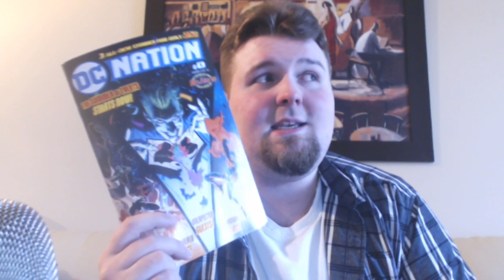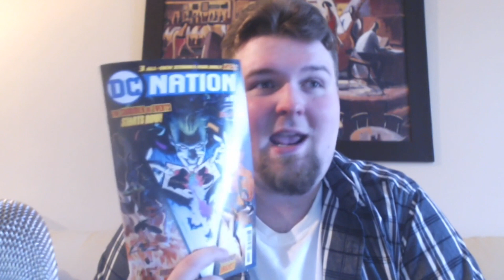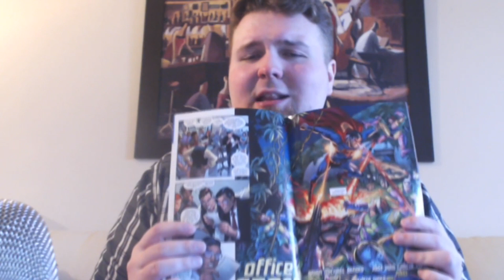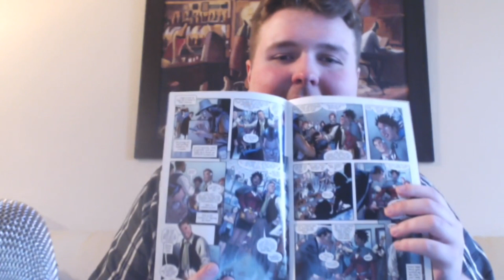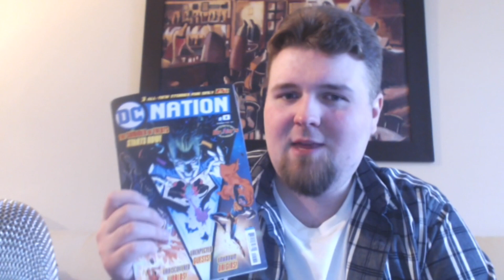DC NATION #0 Review By Caped Joel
Celebrate the recent release of DC NATION #0 with Caped Joel and see what more is to come in terms of new story lines and more.

Let us know what series you are excited to follow in the comments below.